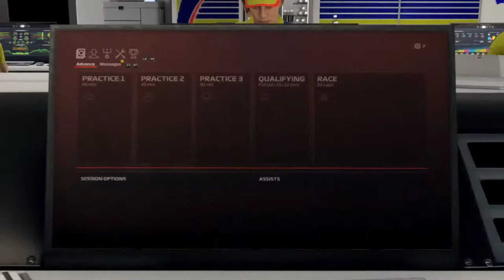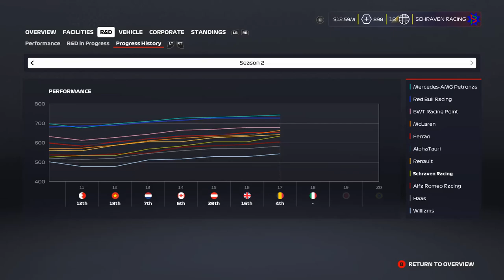F1 2020 MyTeam Career Mode #17: DAT HAD HEEL ANDERS KUNNEN AFLOPEN!!! (Nederlands/Dutch)